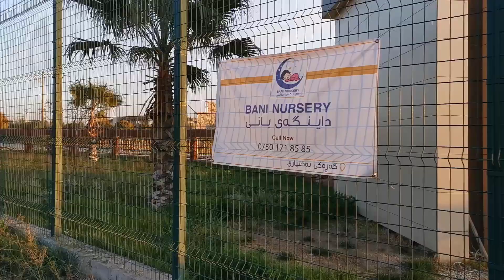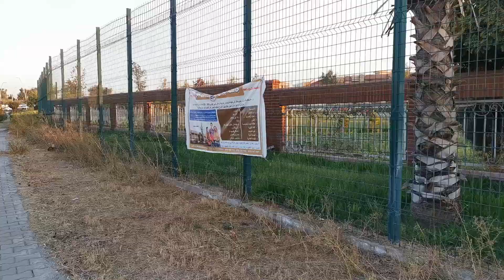Peshmarga Park , Peshawa Qazi , Erbil 23|11|2019 Part 1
When we walk to Peshawa Qazi Street , we saw this lovely Park , Peshmarga Park .
I will live you with the video , Pleasant watch .

Thanks